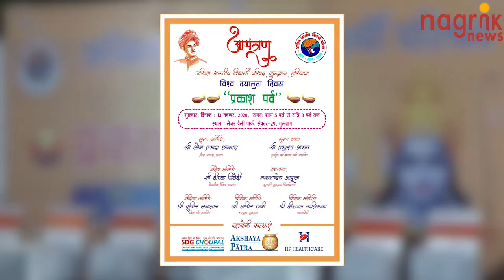"भरत की तरह मोदी कर रहे सेवा" - धनकड़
बीजेपी प्रदेश अध्यक्ष धनखड़ गुड़गांव के लेजरवैली पार्क में अखिल भारतीय विद्यार्थी परिषद द्वारा आयोजित प्रकश पर्व पर ABVP कार्यकर्ताओं को सम्बोधित किये। धनखड़ ने कहा कि मोदी भरत के रूप में जनता का प्रतिनिधित्व कर रहे हैं।